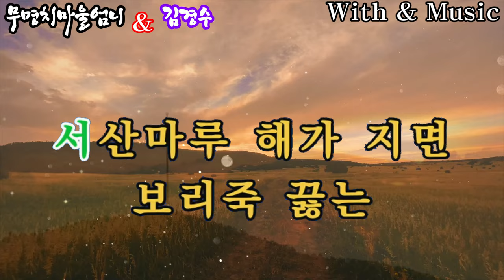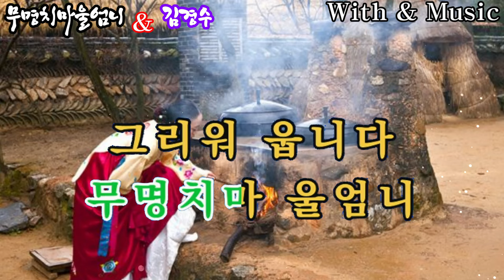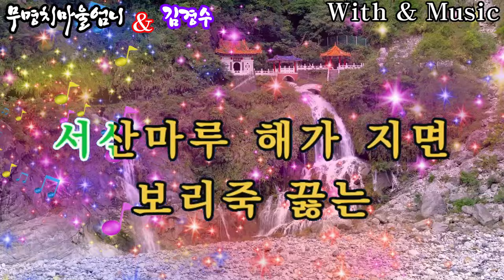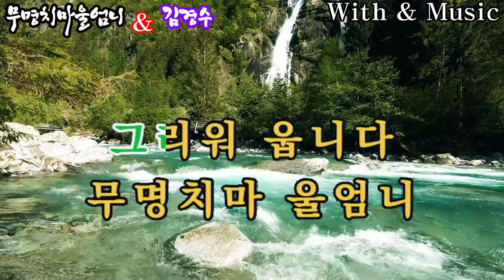무명치마울엄니 김경수 노래방가사